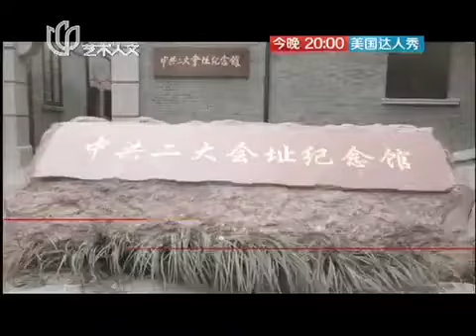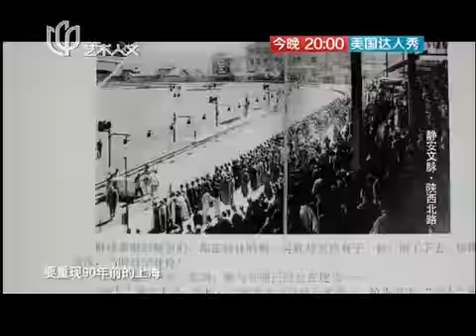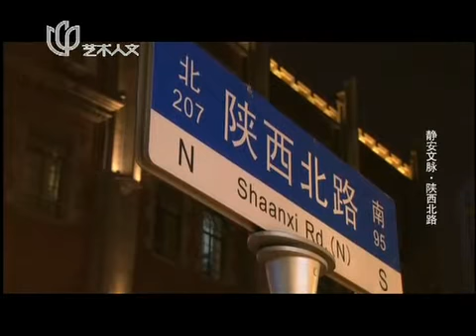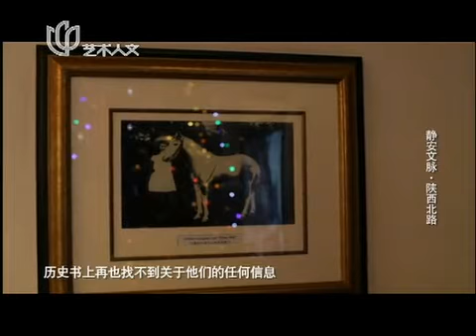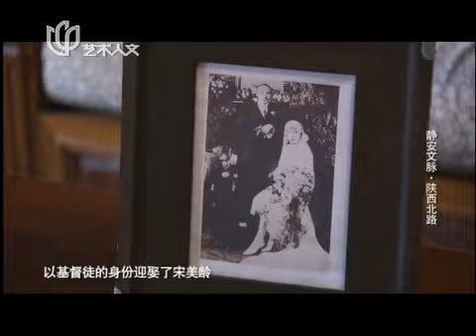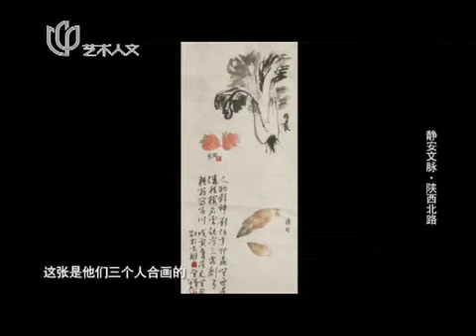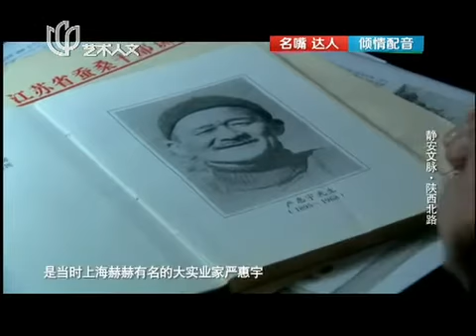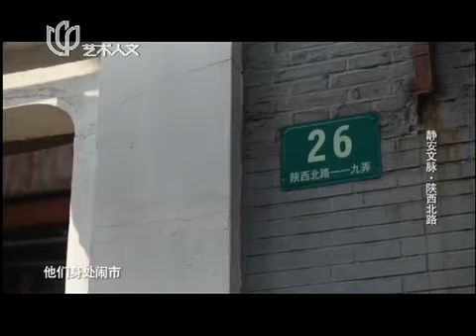文脉静安20140226：陕西北路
静安之脉系列——陕西北路